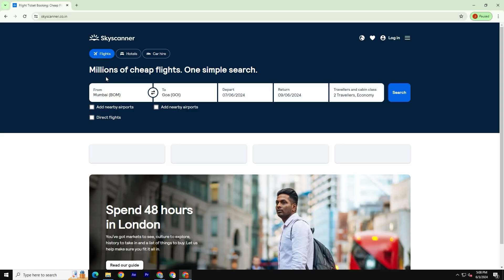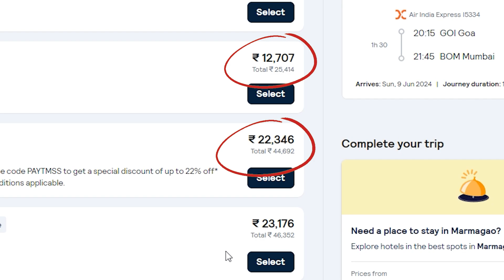How to book cheapest flight tickets | Sky scanner | Tripgyani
🌏 Planning your next adventure? Skyscanner is your ultimate travel companion! In this video, we reveal how to find the cheapest flights. Perfect for travelers who want to save time and money. Watch and learn how to make the most out of Skyscanner 🏨💼

Wondering how to find cheap flights like a pro?

Also "FOLLOW US" for more such informative video on :-